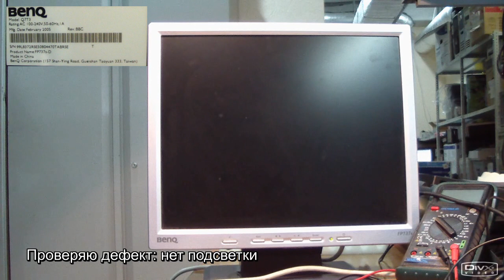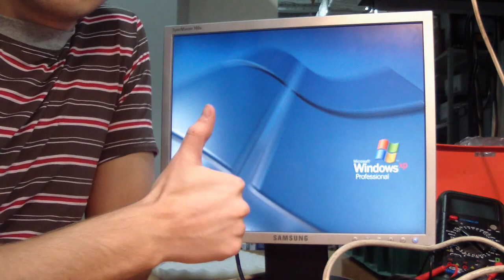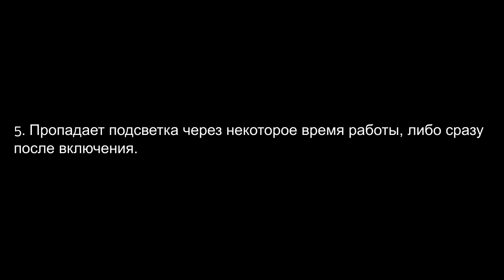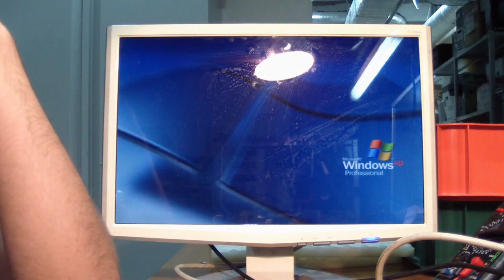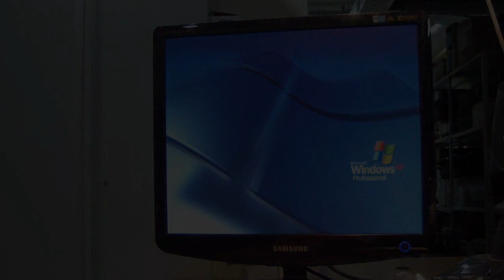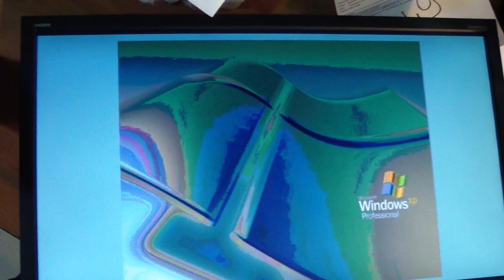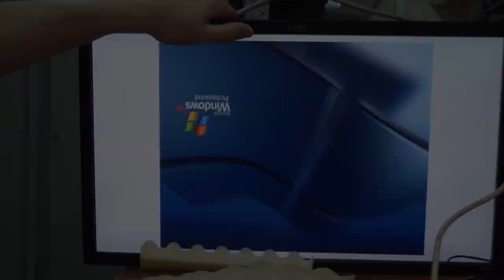Мониторы ЖК. Типичные дефекты и их ремонт. Часть 2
Рассматриваем типовые неисправности мониторов, а также их ремонт.